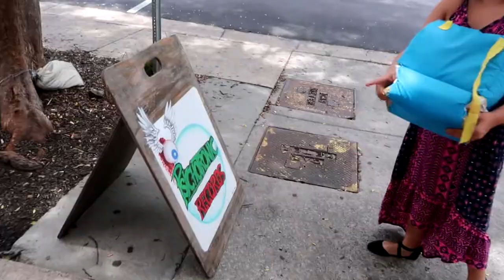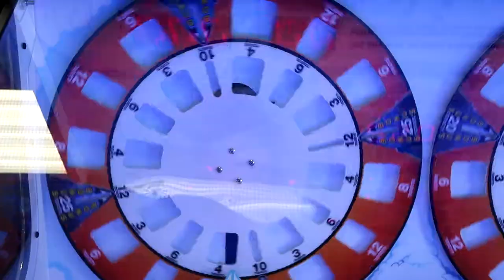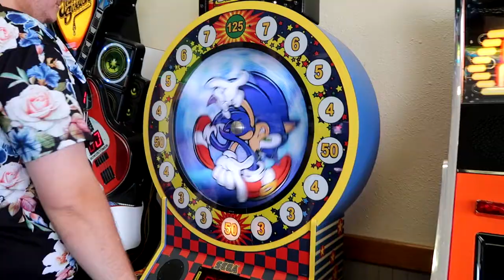Chillin With Chuckie!!!!